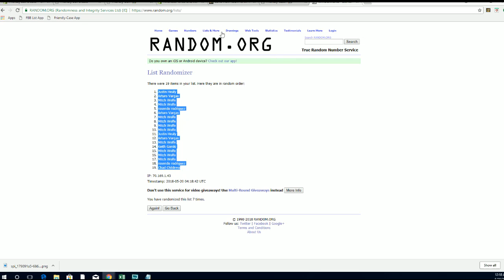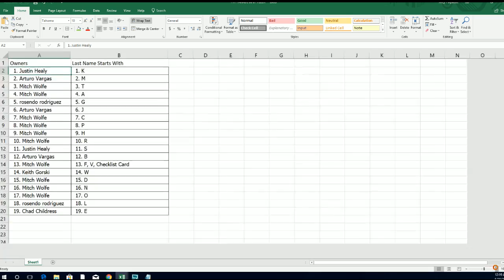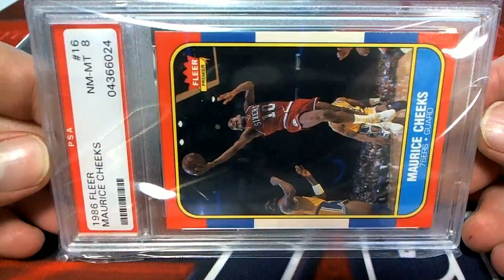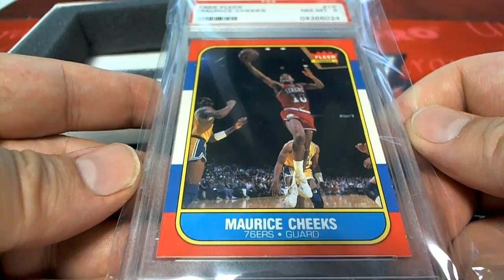201718 Hit Parade Basketball 1986 87 Edition Series 1 Hobb ID HP86FLEERGRADED256